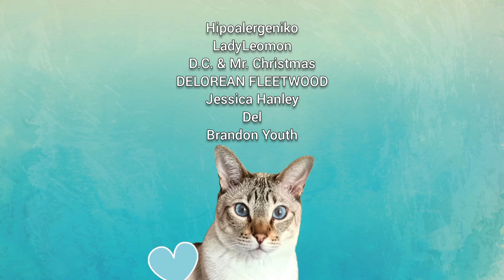Crazy cat meows loudly when I stop spanking him | My cat likes to be hit on the bum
Spanking the cat. I would never have thought that my beautiful blue-eyed Lynx point Siamese cat Mico is kinky. He loves being hit on the booty and gets angry when I stop. Siamese cat meowing loudly is nothing to be amazed about or wonder, but Siamese kitty meowing loudly and asking for booty taps is strange! By the way, every time I go to the bathroom, he comes with me and stands besides the toilet with his bum up in the air waiting for spanks! What a weirdo! Why can't he like pets like any other normal cat?

ABOUT Mico Kitty:

Mico is a Lynx Point Siamese Cat, also called Tabby Point Siamese cat. His birthday is August 18th 2019. He's born via C-section and had to be resuscitated, fed all night and day every 20 minutes. But he survived and grew big! He was also infected with fCoV, he was very ill, but survived that, too! No FIP for this kitty! He is very vocal, very smart, loving, loves to play, attached to his owners, doesn't like being home alone and he has the most beautiful sapphire blue eyes, that are true to Siamese cats!